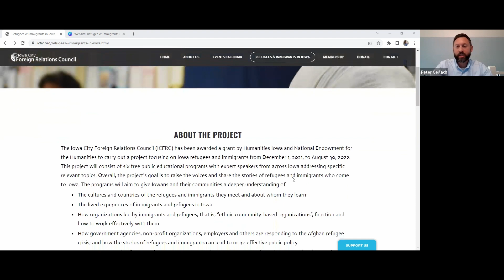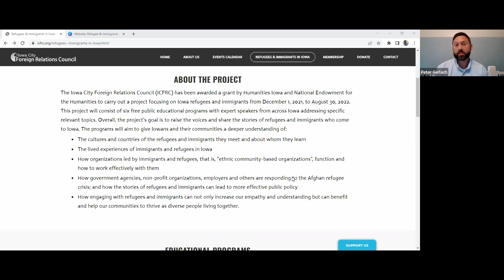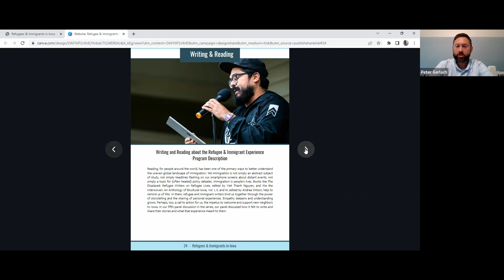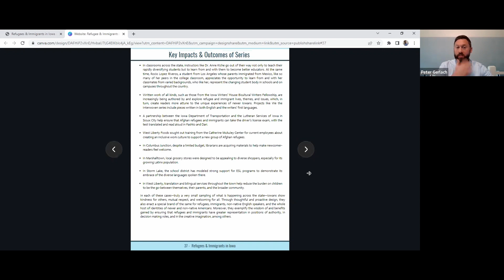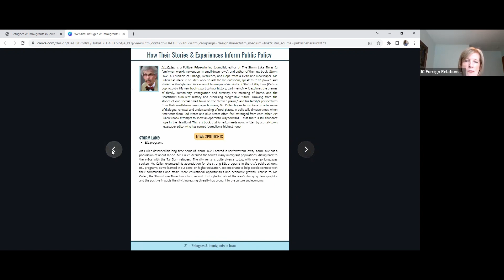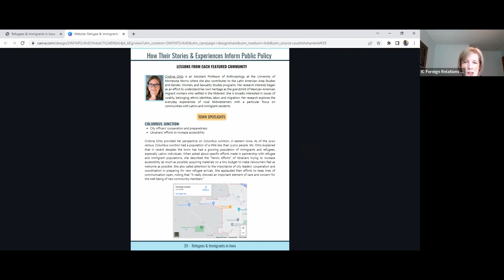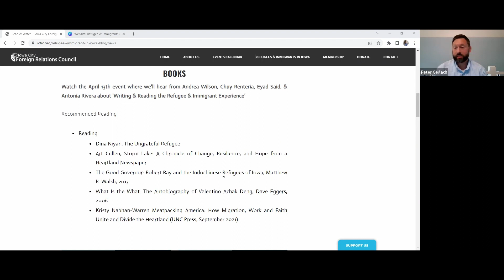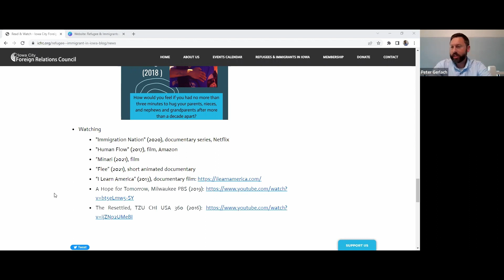ICFRC: Welcoming and Supporting Refugees and Immigrants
The ICFRC has just released its report on the series we conducted earlier this year focusing on refugees and immigrants in Iowa. As we write in the executive summary, the ICFRC “recognizes that our state is at an inflection point, wherein collective prosperity requires truly open, public, and engaged conversation about the many and layered ways that our communities reorganize when new arrivals come, particularly in these challenging and fast-paced times. For everyone to thrive, we must be intentional in how we talk about our rapidly diversifying cities and towns to ensure that we all know how to welcome and support refugees and immigrants as well as (re)create our communities to be the kinds of places we all want to live for a long time to come.” To begin our fall 2022 lineup of programs, project director and board member Dr. Peter Gerlach and executive director Kathryn Wittneben will discuss the inspiration for the series, its intended impact across the state, as well what it represents for the nature of ICFRC programming going forward.

Dr. Peter Gerlach is Visiting Assistant Professor in the International Studies Program at the University of Iowa. He received his BA and MA degrees in English from Ripon College and the University of Northern Colorado, respectively. After serving in the US Peace Corps in Mongolia, he earned a PhD in Cultural Foundations of Education from Syracuse University where he conducted dissertation research on the lived experiences of international students at Grinnell College. His teaching areas include international studies, international education, refugee and immigrant studies, and community engaged learning. Dr. Gerlach serves on the International Studies Academic Advisory Board and the Fulbright Committee at The University of Iowa and on the Board of Directors at the Iowa City Foreign Relations Council (ICFRC), Global Ties Iowa, and the Refugee and Immigrant Association.

Kathryn Wittneben is Executive Director of the Iowa City Foreign Relations Council. She returned to the Iowa City area in the fall of 2020, after having served for four years as Vice President of Advancement at the University of the West of Scotland near Glasgow, Scotland. Previously she was Director of Development at the College of Public Health, University of Iowa Center for Advancement. She has taught International Politics and Economics at the University of Umea in Sweden, Washington State University and George Washington University in the U.S. She has worked as a Senior Economist on international economic and trade issues for two Congressional Committees (Banking, Small Business) in the U.S. House of Representatives; led an international policy institute at Middlebury College; and helped to develop two grantmaking foundations -- Eurasia Foundation which supported economic reform and democratization projects in the former Soviet Union, and The Diana, Princess of Wales Memorial Fund (U.S.) which addressed challenges facing marginalized youth. Kathryn spent most of the 1990s working on economic reform and private sector development projects in the former Soviet Union and has addressed the Parliament of Ukraine and the CSCE on these issues. She has a B.G.S. degree with majors in Political Science and Economics from The University of Iowa; and a M.A. in International Studies from The American University. She received the Scottish Women's Award for Services to Education in 2018.